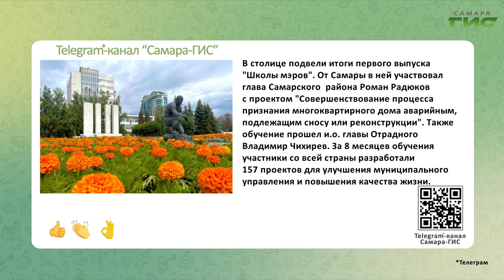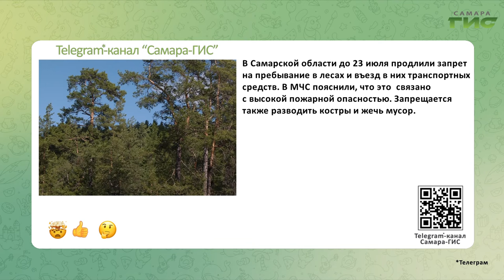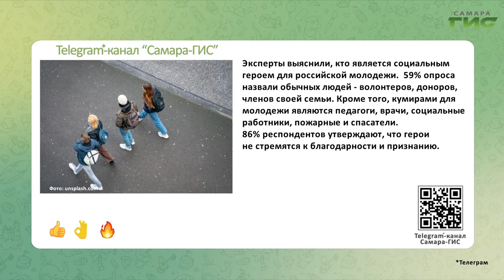Telegram-канал "Самара-ГИС": быстрые новости